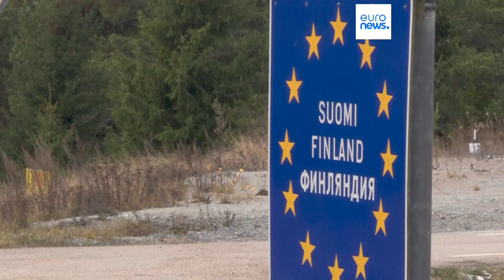La Finlandia chiude quattro valichi di frontiera. Accuse alla Russia: lascia passare i migranti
Helsinki ha deciso di chiudere quattro valichi di frontiera dopo l'inusuale flusso di arrivi  di migranti senza documenti nella settimana. Secondo il governo finlandese a favorire gli ingressi sarebbe la Russia